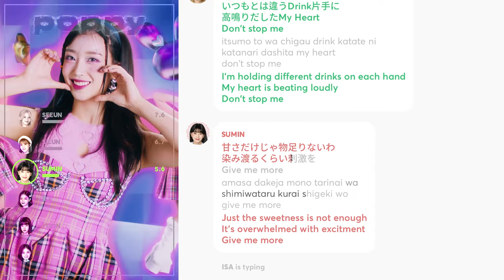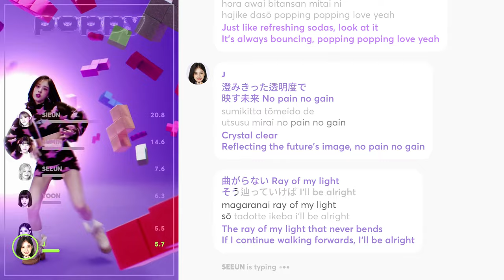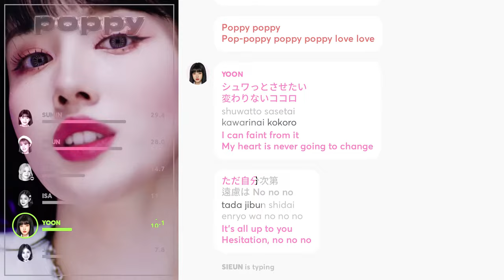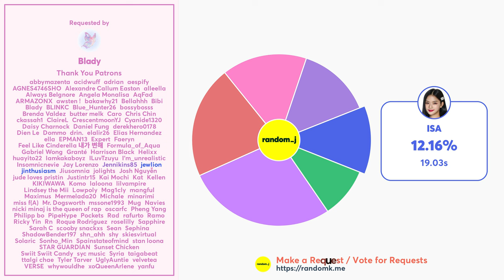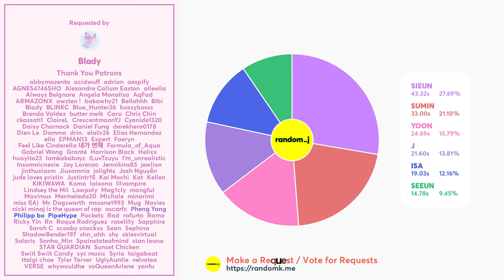STAYC - POPPY (Line Distribution + Lyrics Karaoke) PATREON REQUESTED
Requested by Patreon Supporter: Blady

Line Distribution/Karaoke/Color Coded Lyrics Eng/Rom: STAYC（ステイシー） 'POPPY'